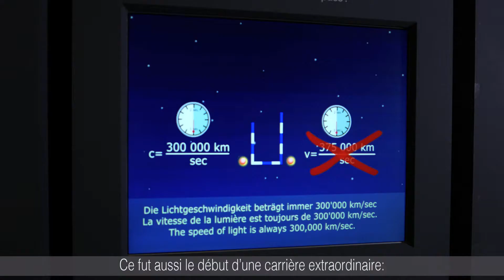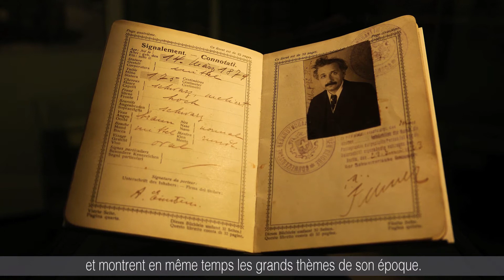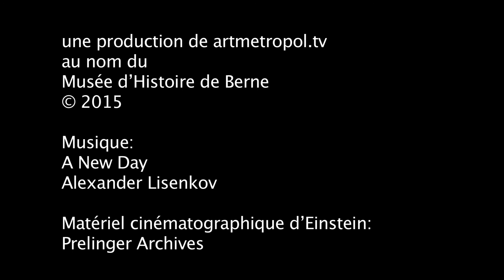Musée Einstein à Berne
Albert Einstein (1879–1955) vivait à Berne quand il a révolutionné nos conceptions de l'espace et du temps avec sa théorie de la relativité, en 1905. Le Musée Einstein, installé dans le Musée d’Histoire de Berne, rappelle cet événement mémorable. Des originaux, des écrits et des films, présentés dans une mise en scène de qualité, retracent la vie de ce génie tout en illustrant les grands thèmes marquant l’histoire mondiale de son temps.

Un audioguide disponible en neuf langues (allemand, français, anglais, italien, espagnol, russe, hébreu, chinois, japonais) rendent le Musée Einstein accessible à un large public du monde entier.